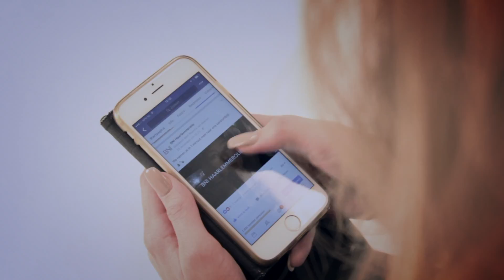Branding New is de online partner van ambitieuze ondernemers!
Wij zijn Branding New, een online marketing bureau met passie voor internet. Onze missie is iedere ondernemer online succesvol te maken.
Als ondernemer voegt u iets waardevols toe aan deze wereld. Iets wat de wereld beter maakt. Branding New levert u graag de technologie en know-how om dit ook online mogelijk te maken. Wij zijn ervan overtuigd dat we samen met u aan duurzame oplossingen kunnen bouwen die waarde toevoegen. Dit doen we door onze creativiteit en technische know-how te bundelen met de kennis en ervaring van u.